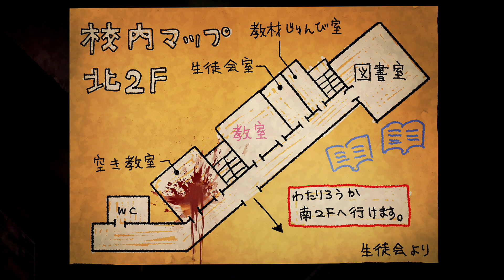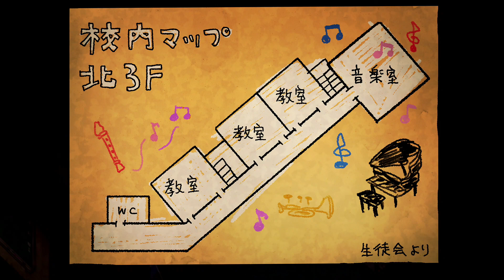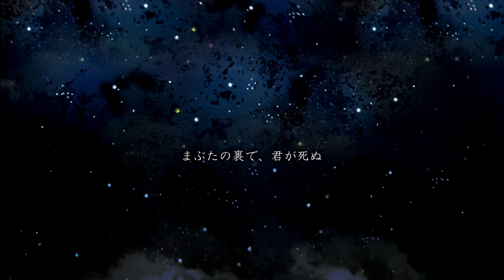【夜廻三】体験版オリジナルストーリー！深夜の学校に忍び込む主人公たち【ホラー】【女性実況】